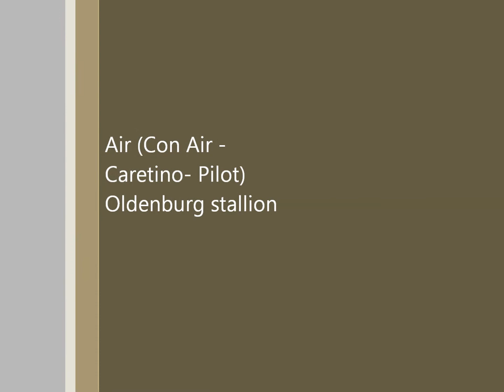Grand Prix Show Jumping Horse for Sale. Avesta, Luxury Brokerage, UAE 2014.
Name: Air Ukraine
Breed:  Oldenburg /Germany
Blood line: Con Air -- Caretino- Pilot
Age: 10 years
Sex: stallion
Color: Brown
Height: 169 cm
Experienced jumping stallion with lot of potential and overview Air started successfully compete in Medium Tour (140 cm) in international shows (UAE). He is in training for Gran Prix classes.
Air has a super character very comfortable and Easy going, Elastic Horse with a lot of passion.